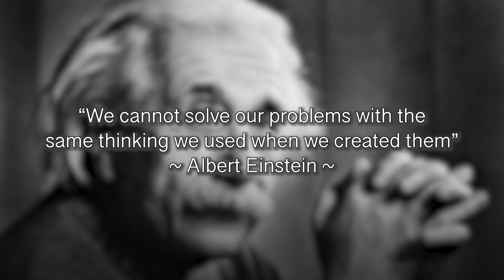Why Global Sustainability Now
One Community is facilitating the evolution of our planet and our species to sustainably live and create. Our path to accomplishing this is to inspire people with a working model. This model is designed for widespread appeal by being affordable, applicable across a diversity of cultures, easily accessible, created so that people with average knowledge and little or no experience can duplicate it, and with a marketing engine capable of exposing enough people to build the necessary momentum for it to continue on its own

WHY ONE COMMUNITY GLOBAL NOW?

“People want more out of life. Daily living is not providing the balance we know is possible, and motivation and reasons to be motivated have never been higher.

Einstein said ‘we cannot solve our problems with the same thinking we used when we created them’. The capabilities exist to create something different. Not a fix or an adaptation of the current system, but a new system.

It isn't just money and jobs that people want, but the life comfort and happiness they believe these things provide. With this in mind, we can take what's available and create THAT. A comfortable and sustainable lifestyle incorporating fulfilled living practices and a method of helping the world as we help ourselves.

Why now? Because we can.”

The questions we’re ultimately answering are:

• How do we achieve the quality of life that we want?
• How do we do that in an ethical way?

A replicable living model that meets people’s foundational needs, is more balanced and fun, and also good for our shared planet, has the potential to positively and permanently transform the world for everyone. More and more people are beginning to realize the possibility of living this way not only for themselves, but for The Highest Good of All. We are here to help people interested in developing this as a lifestyle and world-changing movement that celebrates, shares, and spreads the human potential for a life of purpose, growth, happiness, creativity, cooperation, collaboration, innovation, and meaningful interaction with each other and our world community.

We believe fulfilled living is what people want most in life, and showing people how to create it will start a massive movement with exponential participation. This will begin the large-scale building of eco-living models that will become self-replicating and positively and permanently transform the planet for everyone.

Demonstrating One Community as a replicable and adaptable model to reduce financial burden, create healthier environments, and allow people to work less and spend more time doing the things they love is what we’re here to do.

MORE TIME FOR THE THINGS WE LOVE

The One Community experience is meant to provide unparalleled variety, diversity, flexibility, and opportunity for people to live a life that is rich and fulfilling through a culture of collaboration, creation, and sharing while meeting our global open source goals. As a demonstration and foundation for contributing to advancing these ideas, One Community has designed a community contribution model for maximizing efficiency and productivity while providing significantly more free time and ways to enjoy that time than traditional living models typically provide. It includes everything necessary to maintain One Community as a non-profit leader of international sustainability development, functioning teacher/demonstration village anyone can visit, as well as a broad diversity of social, recreational, and personal growth activities within a few minutes walk.